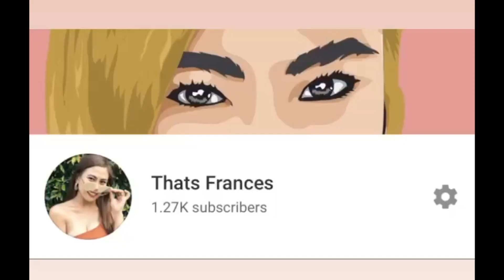THROWBACK PICTURES CHALLENGE | VIRAL THROWBACK PICTURES | VLOG 14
Love yah!